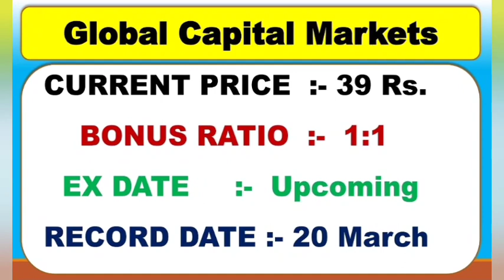Latest bonus shares announcement 2023 | Dividend board meeting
bonus shares
bonus share
latest bonus shares
latest bonus share
latest bonus news
latest bonus announcement
upcoming bonus shares
upcoming bonus share
upcoming bonus stock
upcoming bonus stocks
latest bonus shares announcement 2023
upcoming dividend news
upcoming bonus and dividend
upcoming bonus and dividend shares
upcoming dividend and bonus
upcoming dividend and bonus shares
upcoming bonus and stock split
upcoming bonus and stock split share
dividend board meetings
dividend board meeting
latest dividend declared
split
stock split
latest stock split
stock split in March
latest dividend News
radhagobind Commercial
Glenmark life Sciences
global capital
global capital markets
bonus 2023
latest dividend board meeting
bonus share Dene wali company
bonus Dene wale stock
bonus Dene wali company
sabse jyada bonus Dene wale share
sabse jyada bonus Dene wali company
latest dividend announcement
stock split and stock dividend
stock split bonus shares
stock split and bonus
stock split news
upcoming split and bonus shares
upcoming split shares 2023
upcoming split and bonus shares 2023
upcoming stock split
upcoming stock bonus
upcoming stock market dividend
march dividend stocks
mar dividend stocks 2023
best dividend announcement
radhagobind comm share price
radhagobind Commercial share
radhagobind stock split news
radhagobind share latest news
radhagobind share price
radhagobind share news
radhagobind Commercial share latest news
Glenmark life Sciences share news
Glenmark life Sciences
Glenmark life Sciences latest News
bonus share india 2023
bonus shares india 2023
bonus shares announcement 2023
bonus shares announcement
latest bonus shares ex date
Glenmark life Sciences share
Glenmark dividend 2023
Glenmark life Sciences dividend 2023
Glenmark life dividend
global capital markets share latest news
global capital markets
global capital markets share
global capital markets bonus news
global capital
global capital bonus shares latest news
global capital bonus share latest news
global capital bonus share price
global capital markets news
global capital markets split and bonus
global capital markets stock split news
global capital markets bonus share
bonus share news
upcoming bonus in March 2023
dividend
dividend 2023
dividend stocks 2023
dividend stocks
latest dividend ex date record date
dividend ex date record date
bonus ex date record date
latest bonus ex date
March bonus shares
bonus share in March 2023
bonus in March
stock bonus
bonus stock
bonus share latest news in March

join the telegram group for latest updates

This is our personal view and mutual funds and equity investments are subject to market risk. Please read all offer documents before investing. This video is only for education purpose. Please consult your adviser before investing. This video is only to give information and only for education purpose.